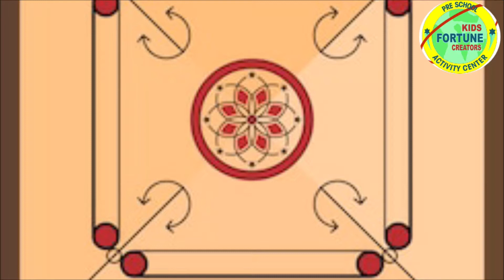Indoor and Outdoor games